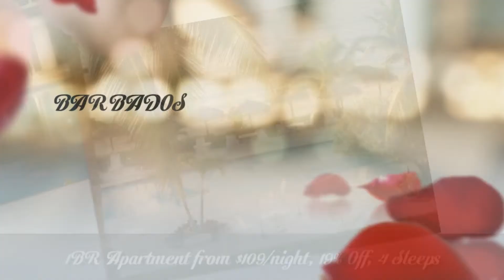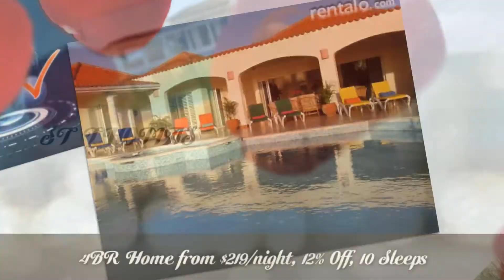Jamaica Vacation Houses-Cabin Rental Jamaica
Jamaica Vacation Houses, Visit RENTALO to save time finding vacation rentals. Cottage for Rent in Jamaica, Home Rental Vacation in Jamaica, Townhouse for Rent Jamaica.